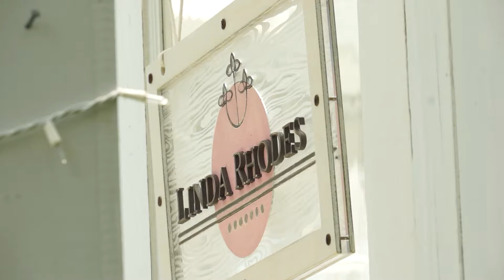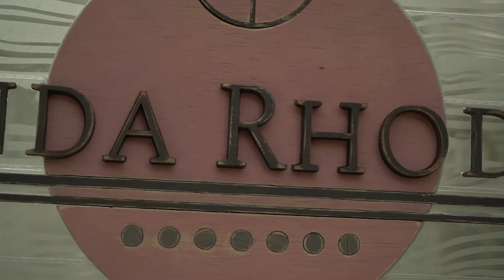Linda Rhodes Logo Sign B-Roll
This is the B-Roll of the custom logo sign I made for Linda Rhodes Photography.  I designed the sign in Rhino3D and Illustrator and made this on a Full Spectrum Laser Muse Core.  I hope you enjoy.